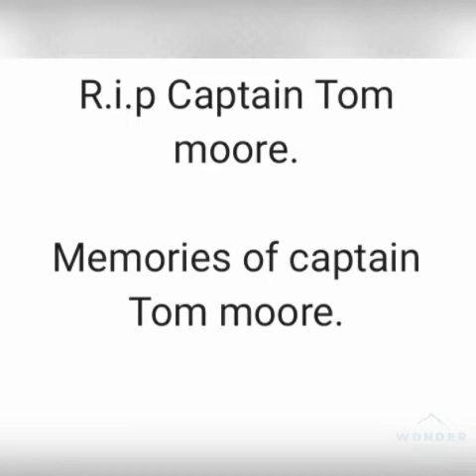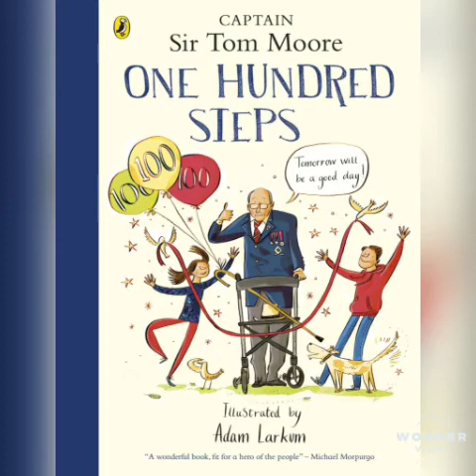memories of Captain tom moore Tribute